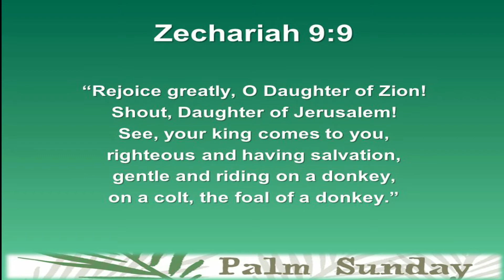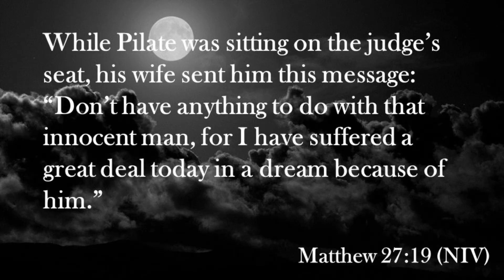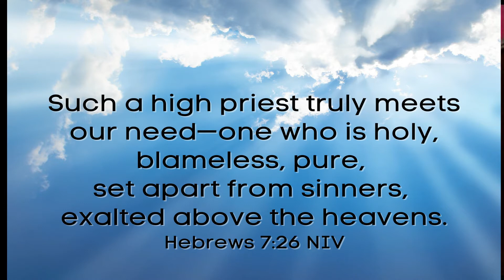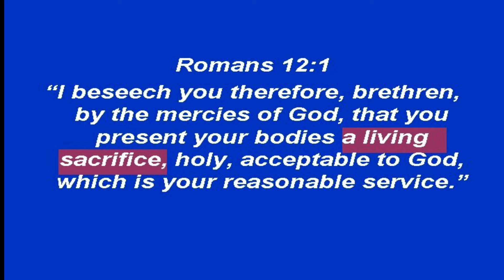Palm Sunday | Stafford Cripps | The Other 167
Happy Palm Sunday
What would you give back to Jesus ?
What would you give the World through Jesus ?

Zechariah 9:9
New International Version
The Coming of Zion’s King
9 Rejoice greatly, Daughter Zion!
    Shout, Daughter Jerusalem!
See, your king comes to you,
    righteous and victorious,
lowly and riding on a donkey,
    on a colt, the foal of a donkey.

Godspeed!!